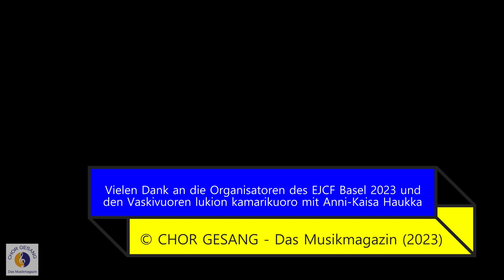»Länderfokus Finnland« - Finnische Chormusik | Vaskivuoren lukion kamarikuoro (Anni-Kaisa Haukka)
»Länderfokus Finnland« - Finnische Chorwerke und Musik aus Finnland aufgeführt vom Vaskivuoren lukion kamarikuoro aus Vantaa/Finnland unter der Leitung vom Anni-Kaisa Haukka. Ein Live-Mitschnitt des Konzerts im Hans Huber-Saal des Stadtcasino Basel vom 19. Mai 2023 im Rahmen des EJCF Europäisches Jugendchor Festival Basel 2023.

KONZERTPROGRAMM
00:00 | "Läksin minä kesäyönä käymään" Trad. Finnish folk song, arr. Jonna Vehmanen
05:07 | "En mie taho renkipoikaa" Trad. Finnish folk song
07:47 | "Kantelemarssi" Eino Tulikari
11:53 | "Louhi ylistää tyttärelleen Väinön suuruutta" Oskar Merikanto
14:22 | "Kiven alla kieltäjäni" Aino Kinnunen (lyrics: Kanteletar)
16:31 | "Kuusi" (op. 75/5) Jean Sibelius
19:51 | "Tiga blott" Nils-Eric Fougstedt (lyrics: Nils Ferlin)
21:58 | "Den 25 Oktober" Jean Sibelius (lyrics: Nils Wasastjärnä)
24:29 | "Kuka nukkuu tuutussasi" Anna-Mari Kähärä (lyrics: Sirkka Selja), rhythms and bassline arr. Tuukka Haapaniemi
28:29 | "Nouse lauluni" Soila Sariola (lyrics: Trad. Finnish)
31:51 | "Butterfly" Mia Makaroff, arr. Mia Makaroff & Anna-Mari Kähärä
35:46 | "What if we could fly" Silva Emilia
38:50 | "Pelottomien riemulaulu" Jussi Chydenius (lyrics: Julia Junttila)
44:34 | "Jos mun tuttuni tulisi" Tomas Takolander (lyrics: Kanteletar)
47:50 | "Finlandia-hymni" Jean Sibelius (lyrics: V.A. Koskenniemi)

Der junge Kammerchor ist Teil des Musikgymnasiums Vaskivuori, wo er 1995 gegründet wurde. 35 ausgewählte Schüler*innen bilden den Chor. Der Jugendchor ist in Finnland sehr gut bekannt, die bisher vier produzierten Alben werden oft im Radio gespielt. 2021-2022 war Vaskivuori offizieller Jugendchor der finnischen Rundfunkgesellschaft. Zuvor durfte er Finnland als nationalen Kulturbotschafter vertreten. Der Chor konnte schon viele Reisen unternehmen und an Wettbewerben zahlreiche Preise abholen. So wurden sie zuletzt 2022 am Cork Choral Festival mit der angesehenen Fleischmann Trophy ausgezeichnet. Seit 2023 steht der Kammerchor unter der Leitung der jungen Dirigentin Anni-Kaisa Haukka. Sie übernahm die Leitung von Jonna Vehmanen, nachdem sie davor schon als Assistentin für den Chor tätig war. Haukka ist neben ihrer Tätigkeit als Chorleiterin auch Sängerin und Musiklehrerin.

© CHOR GESANG - Das Musikmagazin (2023)
mit freundlicher Genehmigung des Vaskivuoren lukion kamarikuoro